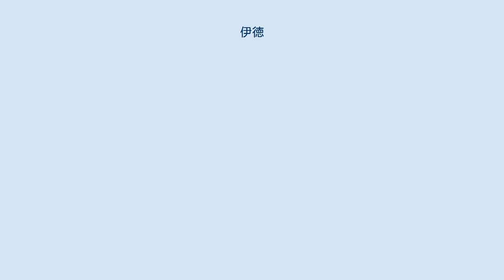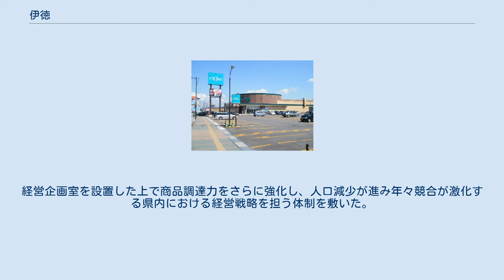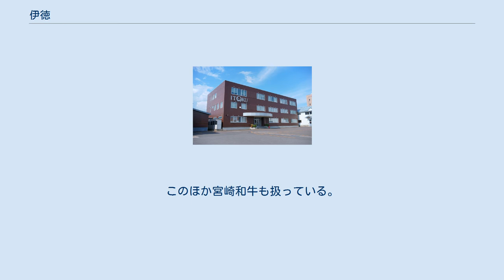伊徳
株式会社伊徳（いとく）は、秋田県大館市に本社を置くスーパーマーケットチェーンいとくを運営する企業である。
商業施設の管理・運営を手がける事業持株会社・株式会社伊徳ホールディングス（いとくホールディングス）の100%子会社になっている。
 1982年にCGCグループに加盟し、秋田県と青森県にスーパーマーケット「いとく」を展開している。
 2008年（平成20年）、伊徳と同じくCGCグループに加盟するベルプラス（本社盛岡市）と経営統合を発表した。
その一環として、盛岡市に共同仕入会社であるユナイトを設立。
同年9月には旧伊徳を株式会社伊徳ホールディングス（HD）に改称。
開発部門と資産管理等の事業を残した上で、会社分割によって設立した株式会社伊徳に店舗運営など中核事業を移管した。
 2009年（平成21年）3月、前述2社と同様にCGCグループに加盟するタカヤナギ（本社大仙市）とベルプラスの資本系列であるスーパーマーケットマルイチ（本社盛岡市）の合計4社間で統合を前提とした業務提携を締結。
締結から3年を目処に経営統合する計画を発表した。
 しかし2010年（平成22年）5月21日に、4社間の折り合いがつかず経営統合の断念を表明。
これを受けて「タカヤナギとのユナイト活動の継続」を発表した伊徳HDは、タカヤナギと統合する方針を明らかとし交渉に入った。
また同年10月には第一生命勤務を経て伊徳入りした伊藤碩彦の女婿である塚本徹が社長に就任した。
 2011年（平成23年）4月、翌12年秋を目処とした伊徳HDとタカヤナギ間で持株会社による経営統合を発表。
2012年4月2日付けで、当時営業していたいとく将軍野店（秋田市）内に持株会社である株式会社ユナイトホールディングスを設立。
同年4月16日付でタカヤナギとともに株式交換の上同HDの完全子会社とされた。
HD社長には塚本徹が就任。
経営企画室を設置した上で商品調達力をさらに強化し、人口減少が進み年々競合が激化する県内における経営戦略を担う体制を敷いた。
 店舗は食料品や日用品のみ扱う従来型のスーパーとショッピングモールを含め27店舗（2021年（令和3年）1月現在）ある。
 伊徳は北海道で生産される宗谷黒牛の最大の小売業者であり、宗谷黒牛を牛肉販売の主力に据えている。
このほか宮崎和牛も扱っている。